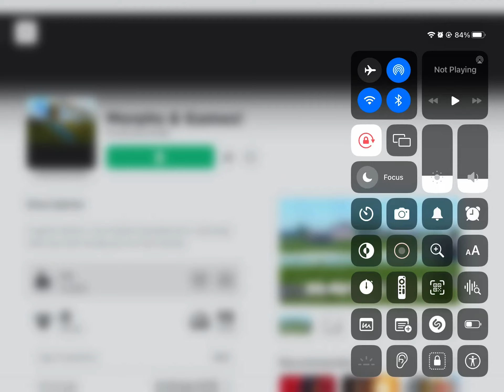New roblox game! (Read description)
I made a game, with morphs and you can rp with the shops BUT there are lots of more stuff, you just need noclip! But to get noclip you either have to be one of the first 5 people to play or make 2 video of the game, here is the